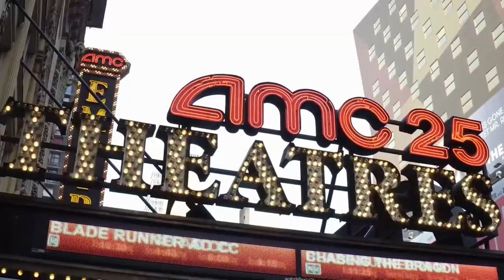Father Stu Red Carpet In Boston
Bonnie Rodgers went to the red carpet in Boston for the "Father Stu" premiere.